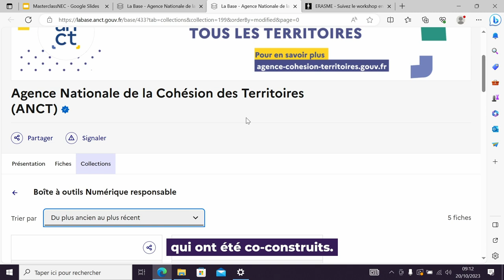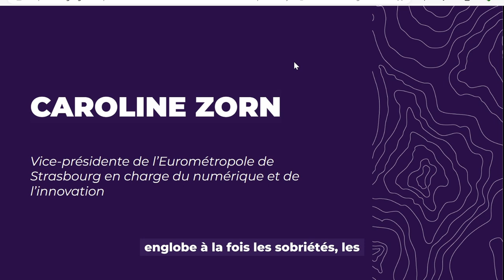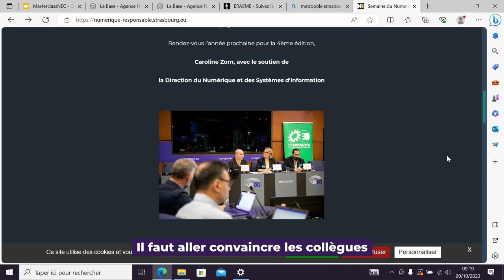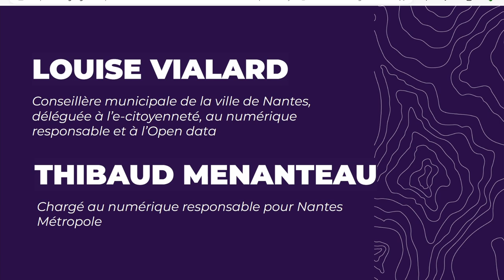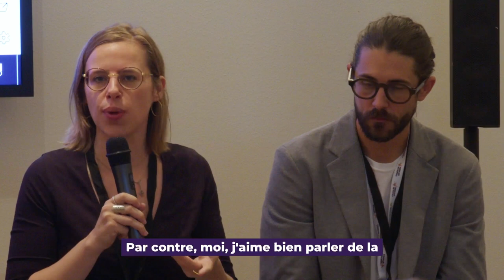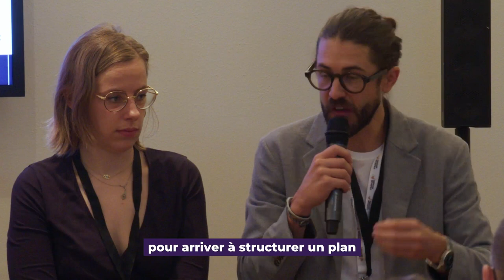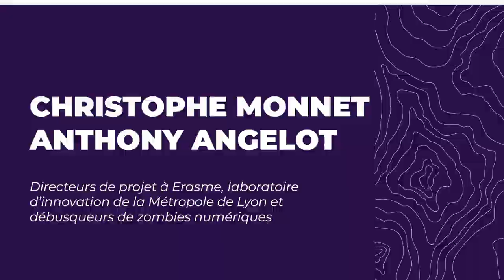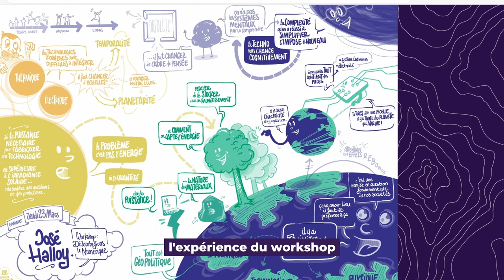Comment formaliser et conduire un plan d'actions numérique responsable sur son territoire ?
Développer un plan d’actions qui permette le développement d’un numérique responsable est aujourd’hui nécessaire pour changer la donne en ce qui concerne les choix d’équipement des collectivités, le déploiement de solutions numériques responsables, l’ouverture des données et la nécessité de mettre en oeuvre des services accessibles qui soutiennent les enjeux d’inclusion numérique.

Cette masterclass permettra de partager le regard d’élus et de chefs de projet qui portent des projets concrets à l’échelle de leur territoire, de partager les écueils rencontrés et les solutions développées pour inspirer celles et ceux qui souhaitent à leur tour initier une feuille de route pour un numérique responsable.

AVEC
▶Caroline Zorn, vice-présidente de l’Eurométropole de Strasbourg en charge du numérique et de l’innovation,
▶Louise Vialard, conseillère municipale de Nantes, déléguée à l’e-citoyenneté, au numérique responsable et à l’Open data,
▶Christophe Hugon, conseiller municipal à Marseille, en charge de la Transparence et de l’Open Data,
▶Christophe Monnet et Anthony Angelot, directeurs de projet à Erasme, laboratoire d’innovation de la Métropole de Lyon et débusqueurs de zombies numériques,
▶Caroline Xu, en charge du lancement et du pilotage de la mission “Numérique responsable & territoires”,
▶Animé par Soizic Pénicaud, spécialiste des enjeux sociaux et politique du numérique